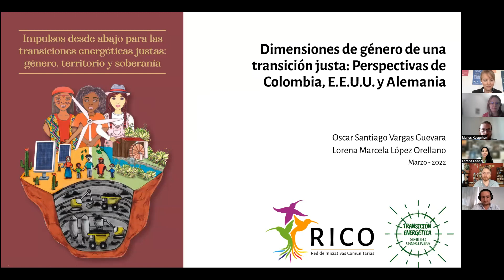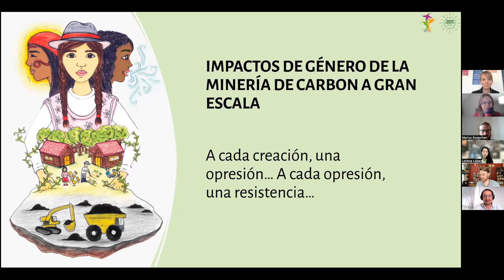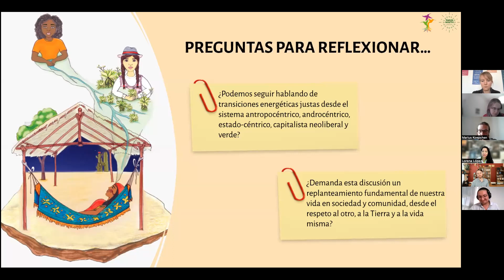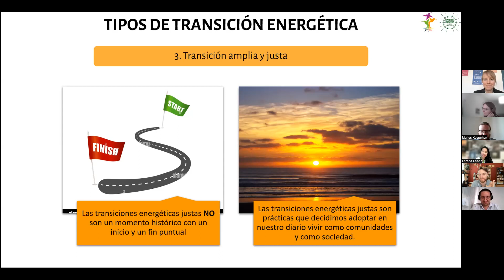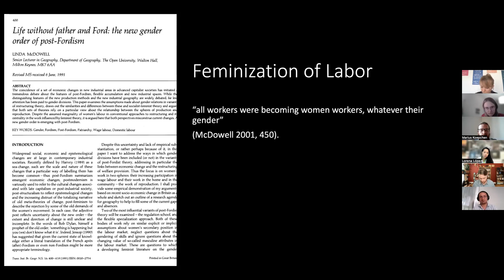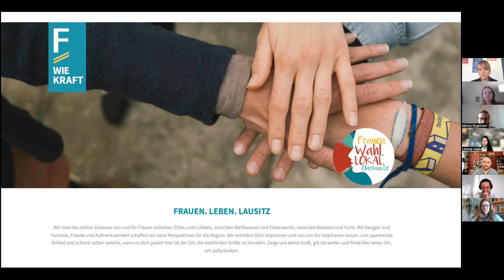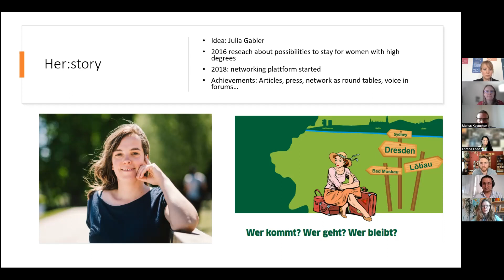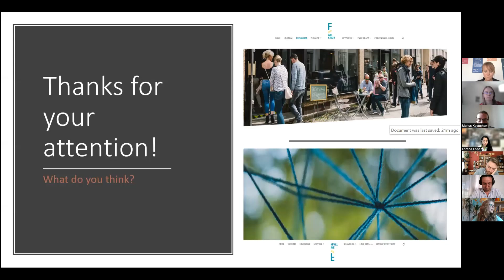Gender and just transition webinar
The webinar on 7 March 2022 organised by the Wuppertal Institute, the research group CoalExit and TRAJECTS focused on the gender dimensions of a just transition with speakers from Colombia, the USA and Germany.

Publications mentioned in the webinar:

Publications of the CoalExit research group on the nexus between coal transitions and gender

Gabe Schwartzman’s publication about the politics of government funding for “entrepreneurship & job training” in a US coal transition

Julia Gabler’s publications „Wer kommt? Wer geht? Wer bleibt?“